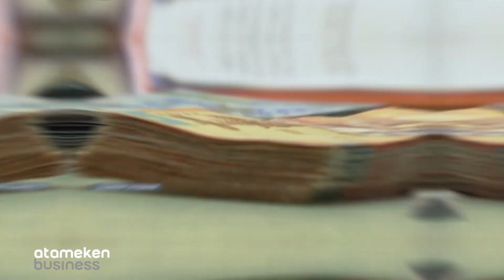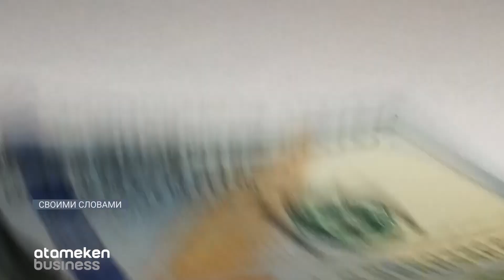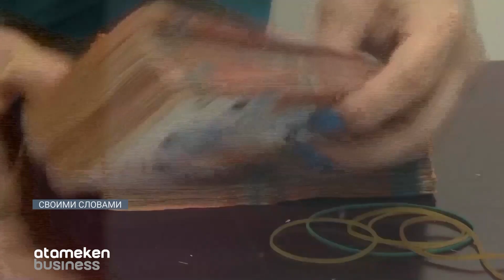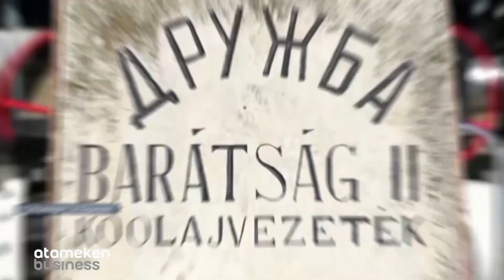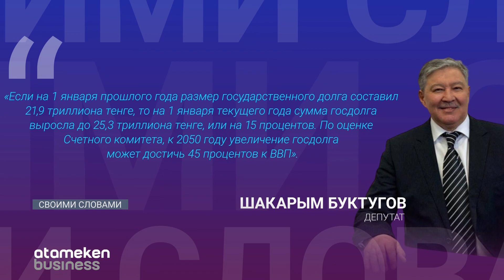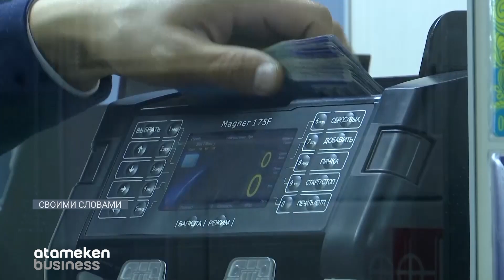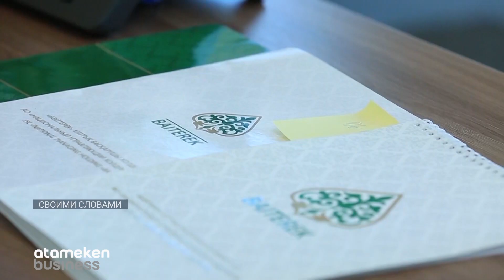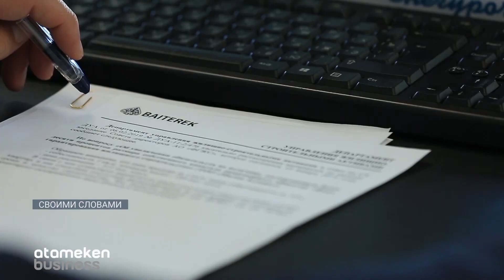Подушка безопасности оказалась надувной? Что происходит с Нацфондом? / Своими Словами 17.03.2023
Беднеют не только казахстанцы, но и сам Казахстан. Общая проблема одна – расходы растут гораздо быстрее доходов. Вот и с Национальным фондом точно так же – за последние восемь лет денег там стало меньше на 16 миллиардов долларов. А ведь там копятся средства, в том числе, и для будущих поколений. Пора экономить или развиваться!